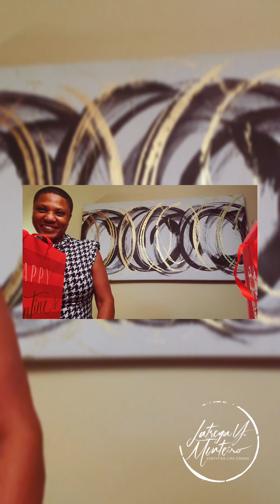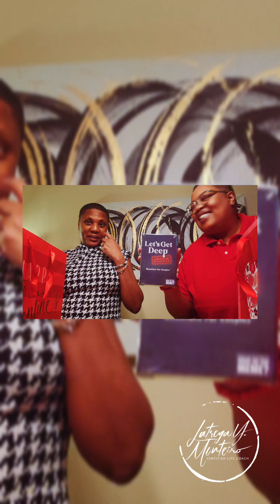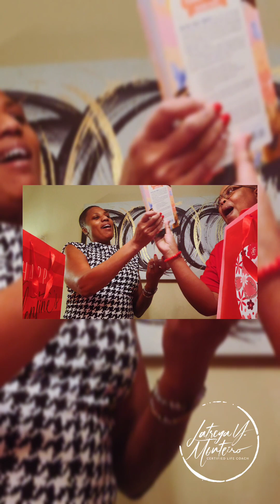Issa Vlog: Couple's Shopping Challenge w/TreyDeezy